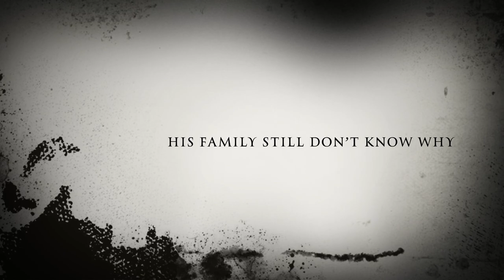The Curse Of Armadillo - Official Trailer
coming soon